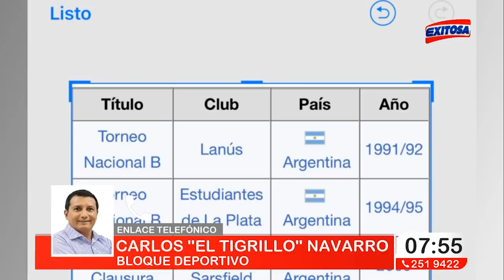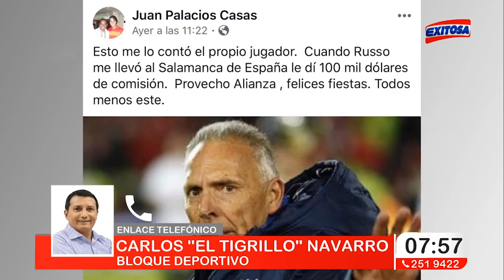¿Qué dice el Tigrillo Navarro sobre la llegada de Miguel Ángel Russo a Alianza Lima?